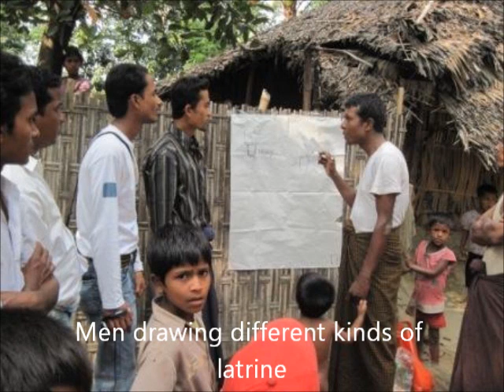CLTS Training Field Practice Pictures